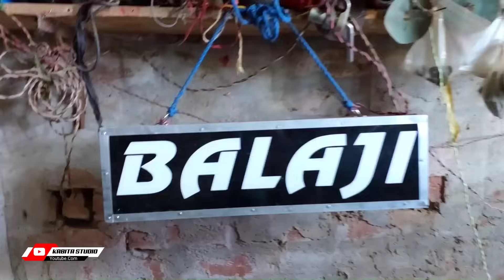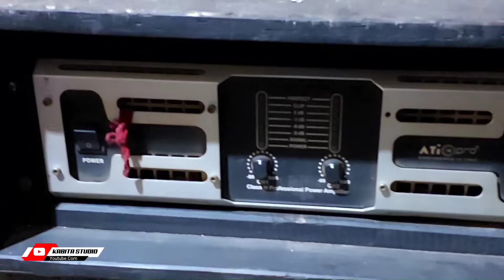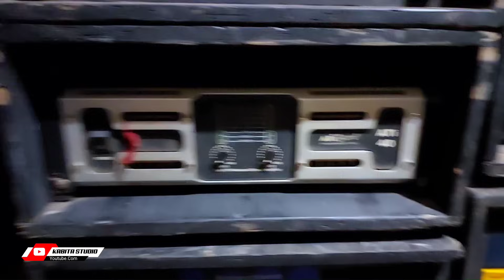Balaji Music - বেরিয়ে যাচ্ছে বেলদা কম্পিটিশনের জন্য || সুমন দা কি বলছে শুনুন || KABITA STUDIO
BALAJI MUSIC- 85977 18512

KABITA STUDIO